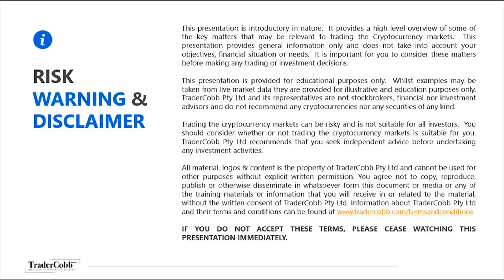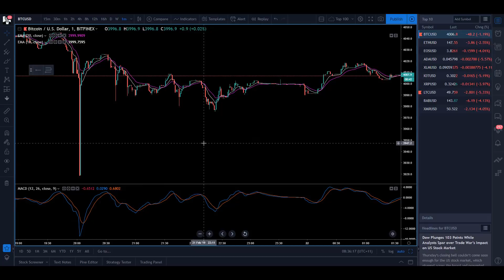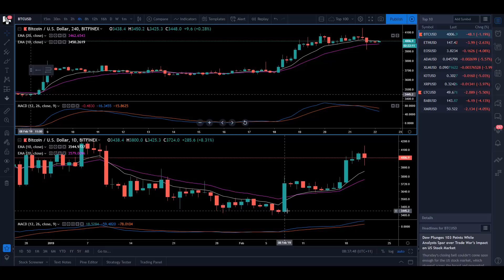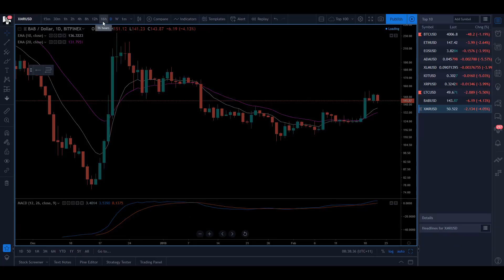Bitcoin, Ethereum, Ripple, Litecoin & Stellar All Decline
Bitcoin, Ethereum, Ripple, Litecoin & Stellar all decline so far in today's trading session but is this a bad thing or a good thing for the market? I cover the news and charts in today's show